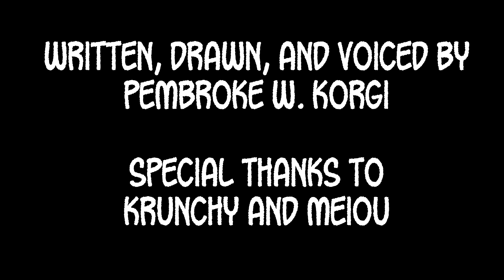Depression World - Episode 1?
An experimental video that I may do more of in the future.  A way of me trying to tackle my depression and things that happened to me in my past in a somewhat humorous light.  Hopefully this is something you guys may find enjoyable as well as something that will help both me and others out there that also suffer from depression.

This was a very important and personal video for me to make, so PLEASE let me know what you think in the comments and let me know if you want more videos like this in the future.